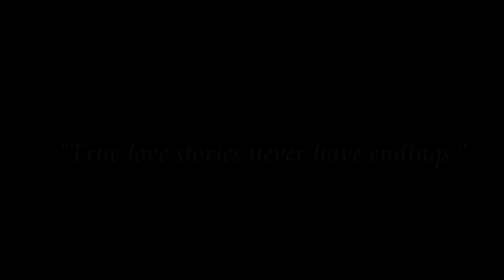Pre wedding Dhruv & Ankita - 2020 - location 'nabha farm house' #